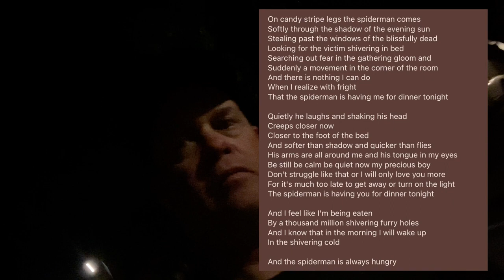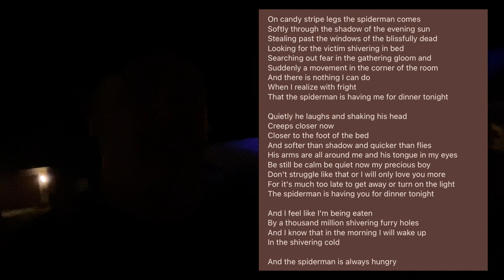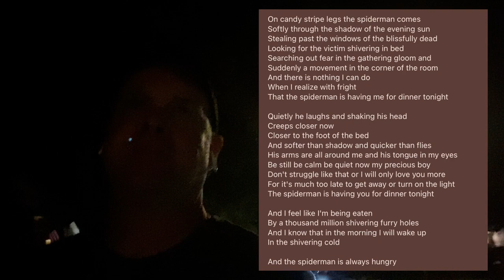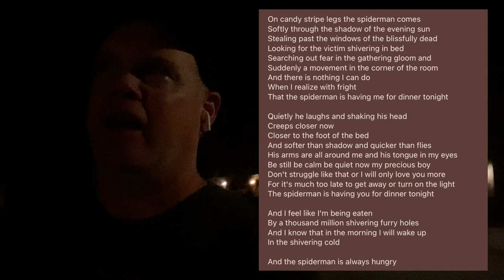FIRST TIME REACTION: The Cure "Lullabye" Disintegration (1989)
I AM SLOWLY MOVING ALL WALK AND TALKS TO THIS CHANNEL.
Join me as I walk and talk about the songs that you pick. Let’s get moving…